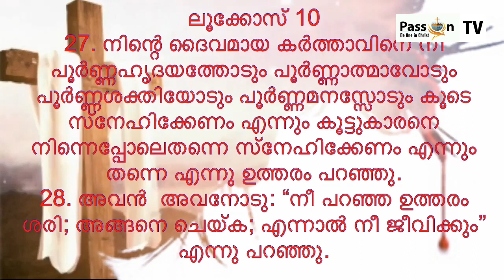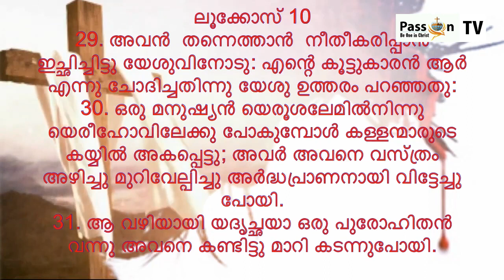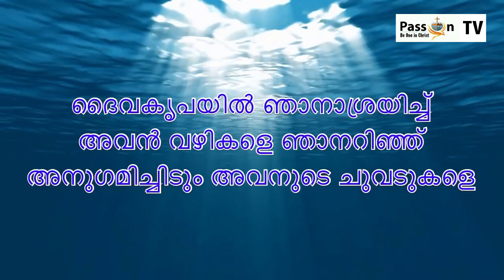ഇതും കടന്ന് പോകും പ്രാർത്ഥനാ സംഗമം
ലൂക്കോസ് 10:37
അവനോടു കരുണ കാണിച്ചവൻ എന്നു അവൻ പറഞ്ഞു. യേശു അവനോടു “നീയും പോയി അങ്ങനെ തന്നേ ചെയ്ക” എന്നു പറഞ്ഞു.